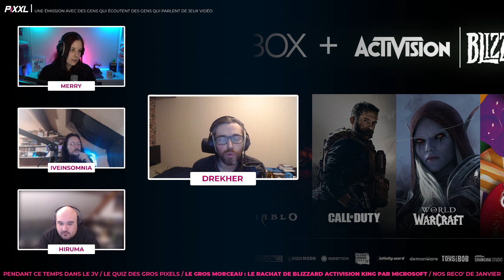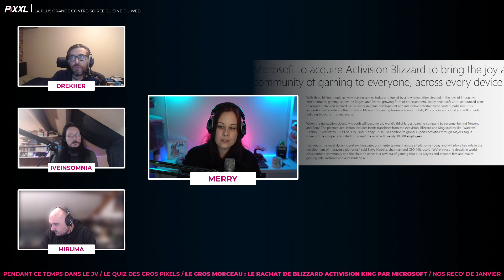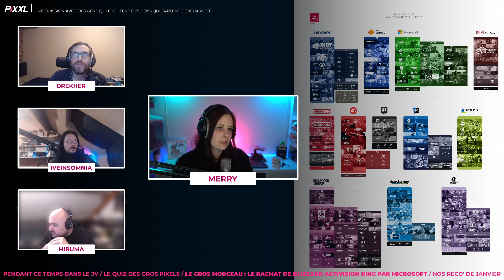PiXXL 2022E01 | La thématique : Microsoft annonce le rachat à venir d'Activision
C'est la news dont tout le monde parle mieux que nous : on revient sur l'annonce du rachat d'Activision Blizzard et King par Microsoft pour une somme historique. On prend connaissance du communiqué de presse de Microsoft à ce sujet et on discute de quelques enjeux de positionnement et d'offre.

● L'ÉMISSION | PiXXL est une émission avec des gens qui écoutent des gens qui parlent de jeu vidéo. Mais pas que. On réagit sur ce qui nous a animé chaque mois à 21h dans un format détendu façon contre-soirée du vendredi. Bon (re)visionnage !

● POUR RETROUVER L'ÉQUIPE SUR LES RÉSEAUX ●